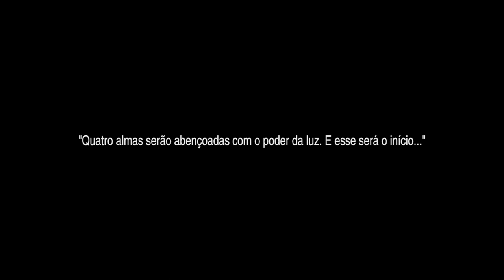A Maldição do Djinn | Final Fantasy 3 Pixel Remaster - Gameplay PT-BR #01